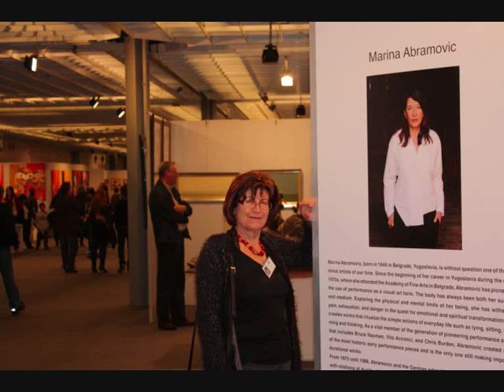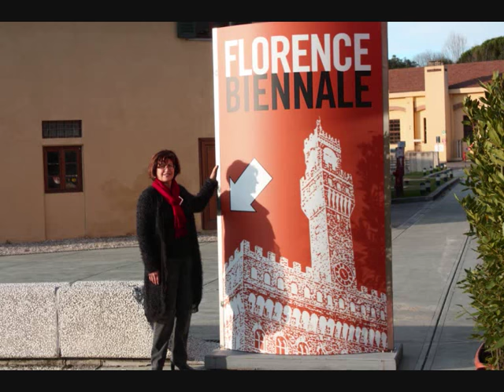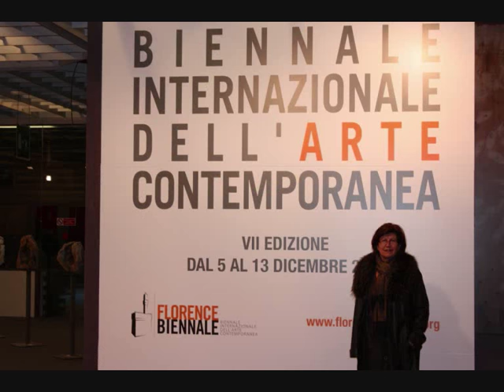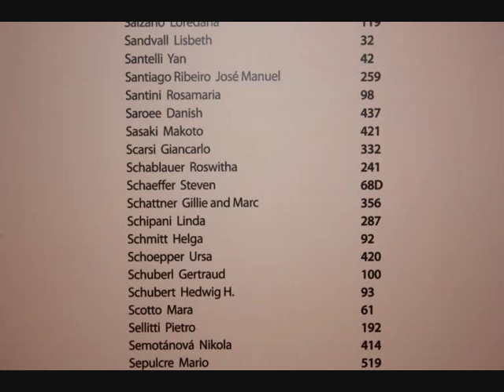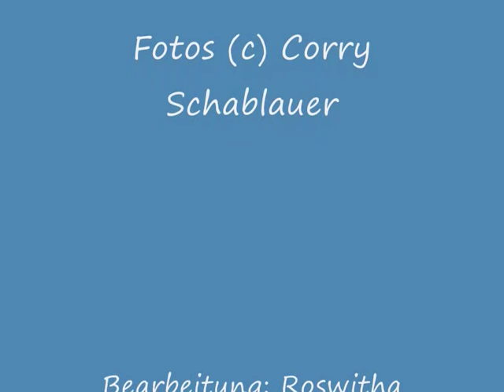Biennale Florenz 2009